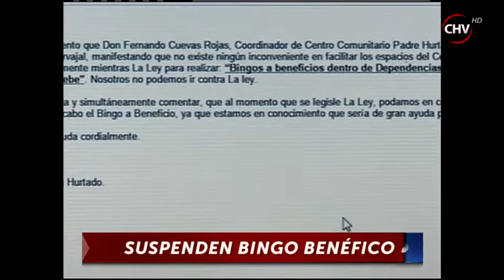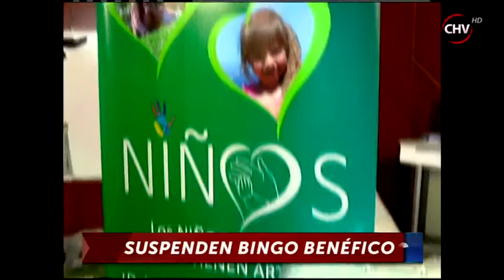Indignación causa suspensión de bingo a beneficio en Las Condes - CHV Noticias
Nuevamente hay un impedimento para realizar un bingo benéfico. La municipalidad de Las Condes suspendió la actividad a la corporación de ayuda al niño con artritis que se realizaría el próximo sábado.